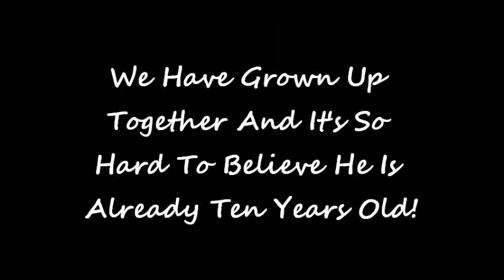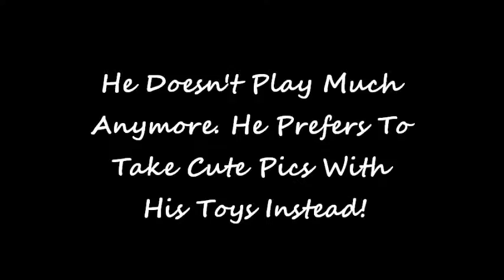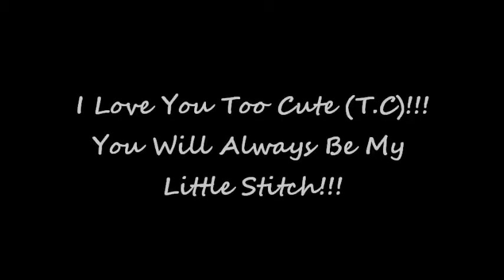T.C.'S BIRTHDAY CELEBRATION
This is my chihuahua T.C. celebrating his tenth birthday. He turned ten on June tenth. He's growing up too fast :'(